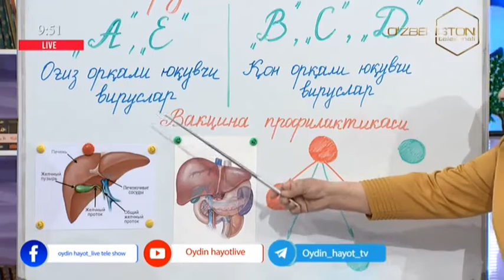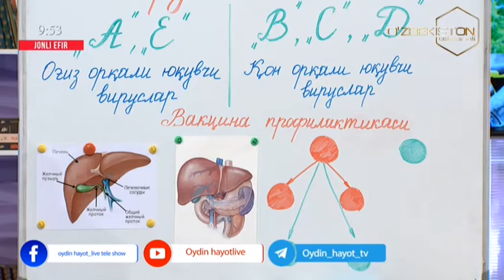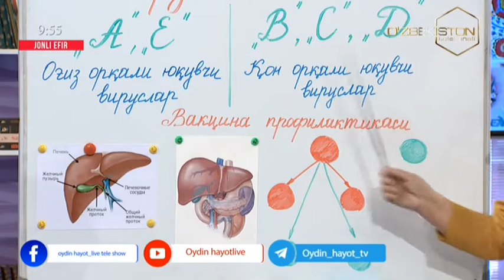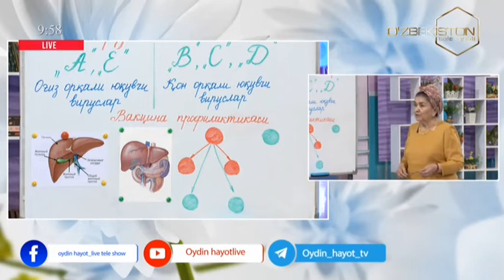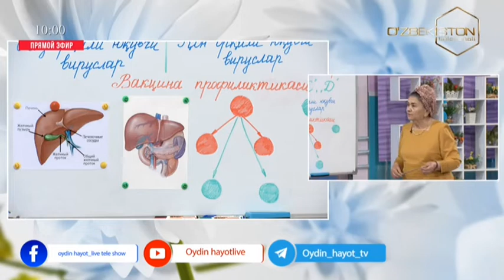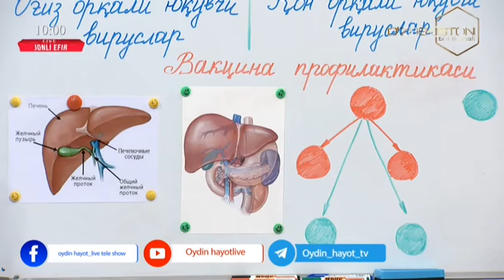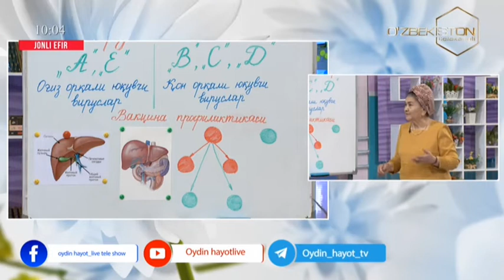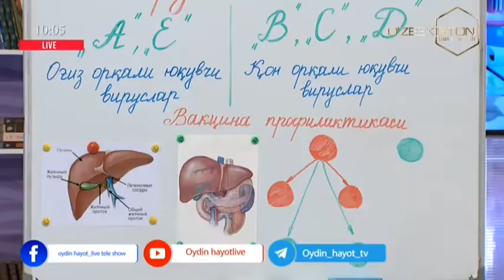Oydin hayot | Гепатит Б ва унинг олдини олиш йўллари [04.04.2022]